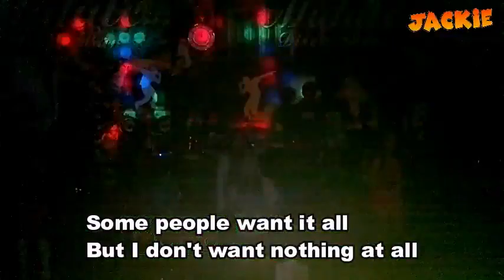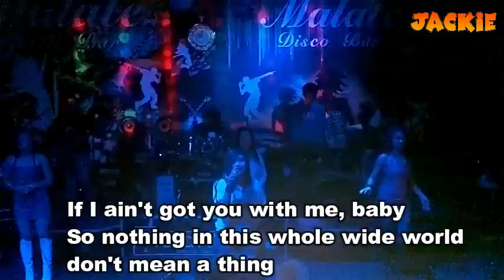If Ain't Got You-Jackie lou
Jackie lou Jangad